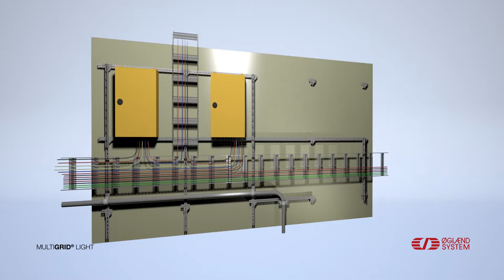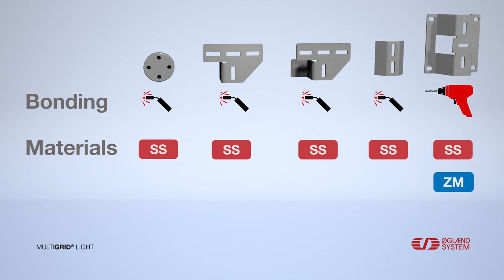MultiGrid® Light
MultiGrid® Light, installation concept for multidiscipline support systems.